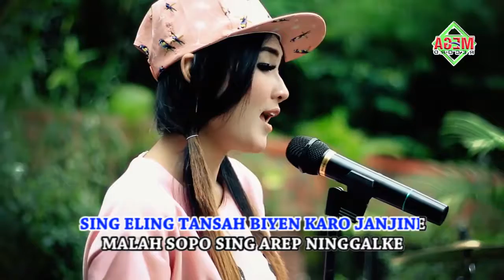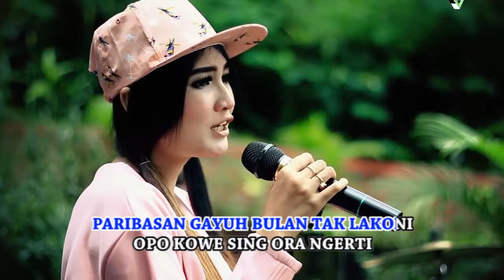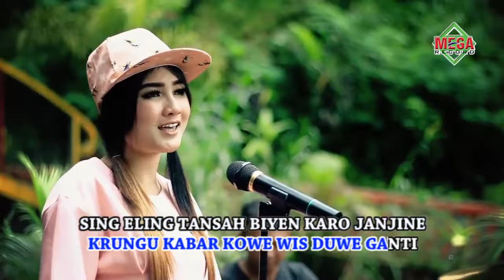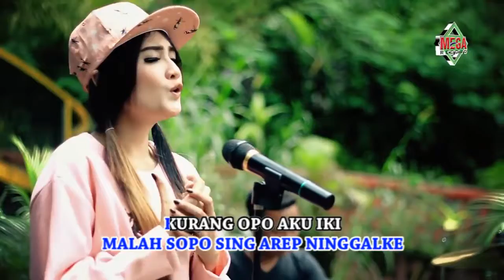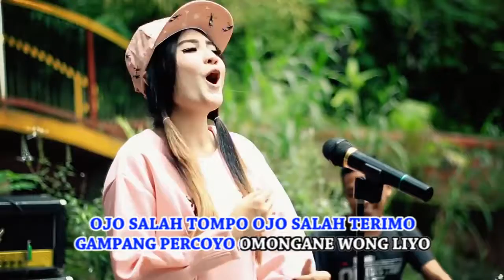NELA KHARISMA Salah Tompo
Buddy_Doet